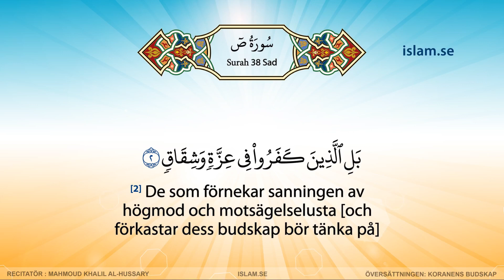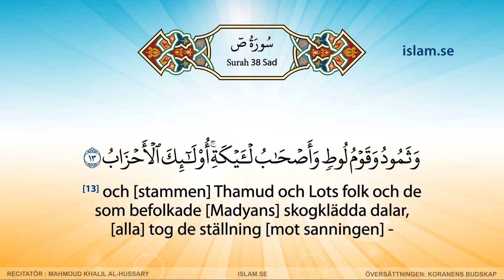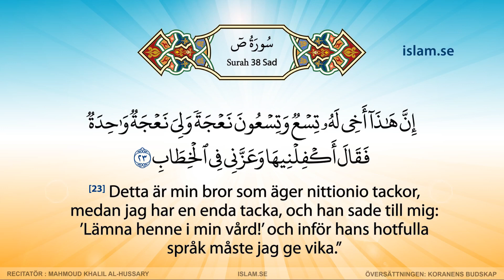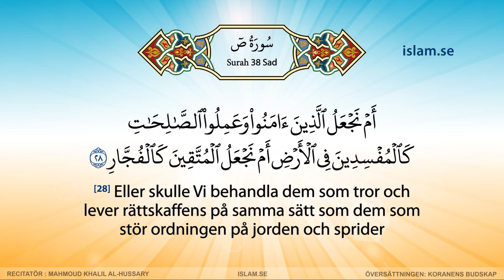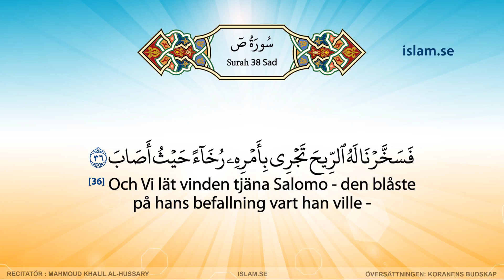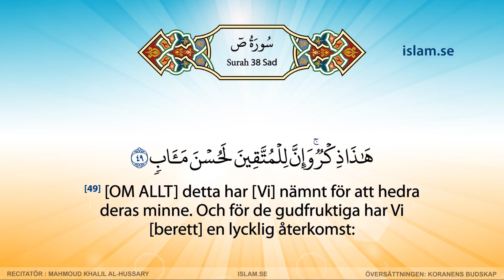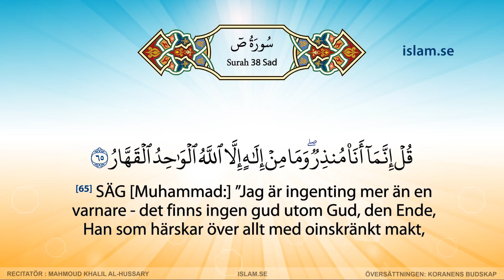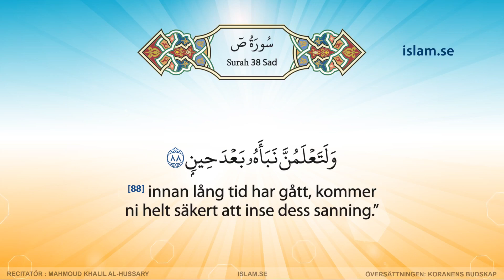Den ädla Koranen på svenska | Surah 38